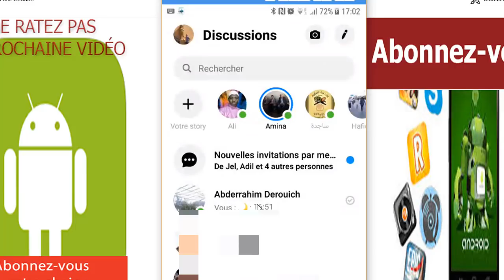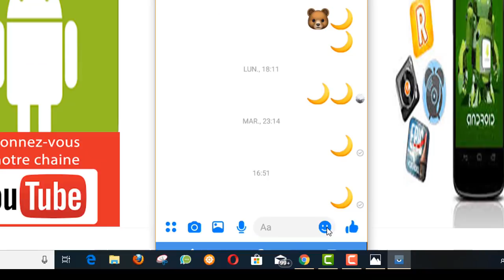Comment activer le mode sombre sur Facebook Messenger ( Android et iOS)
le mode sombre sur Facebook Messenger actuellement est en cours de développement, cependant il existe une astuce qui fait appel à un Emojis, et permet d'activer ou désactiver ce mode qui préserve la batterie et ne fatigue pas les yeux pendant, ce mode est disponible pour Android et iOS.